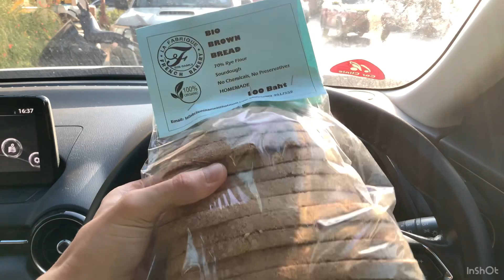Living a TEFL Lifestyle Has Become A Dream Come True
I am living it up every day..

It is time to wake up to your calling in life.

Each day wake up ready to attack your ambitions with everything you got.

The first focus is training the body at the gym.
If you want to live better then you need to dedicate time every day to pushing yourself physically.

Next, you need to refill the body with good quality protein and stay hydrated.

Now that you got your health and a daily fitness game on point.

Start making over $1000 in one month by speaking and listening to non-native English speakers online and begin the TEFL dream lifestyle.

Don't wait on your TEFL dreams.

Start now..